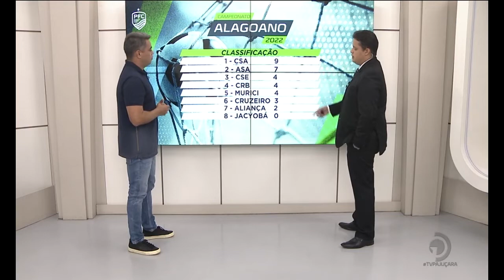Campeonato Alagoano de Futebol 2022 e Copa do Nordeste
Acompanhe os comentários de Marlon Araújo.